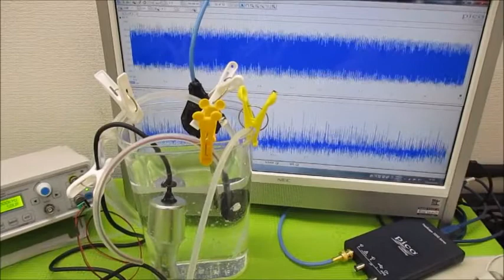携帯型超音波洗浄機